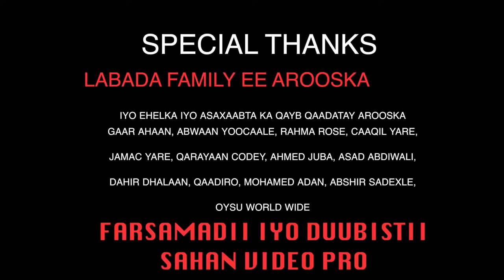HEES CUSUB AROOS IDMAN CODKII MOHAMED ABDI HASSAN OFFICIALL MUSIC VIDEO 2018 YouTube